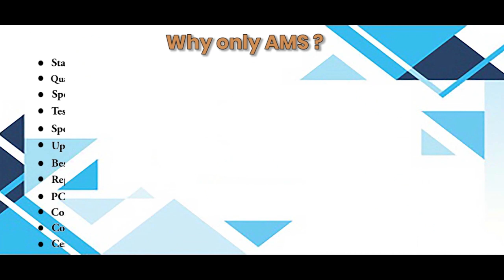Siemens 6Es7621 1Ad00 0Ae3 HMI Repairs